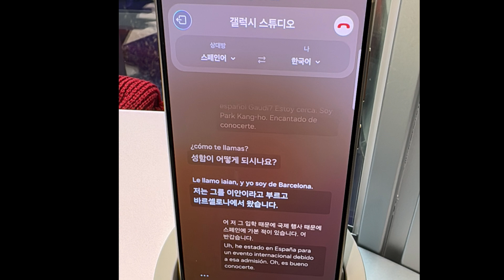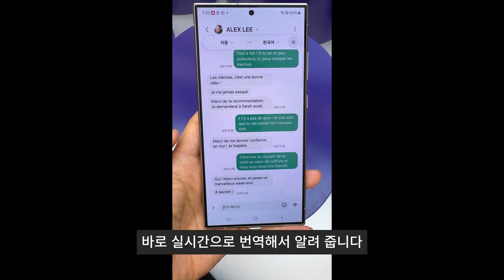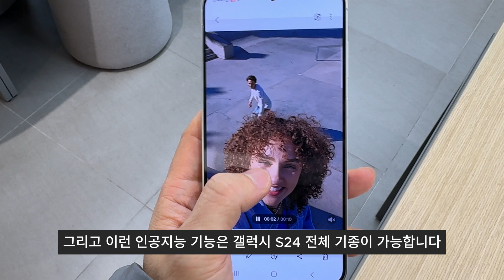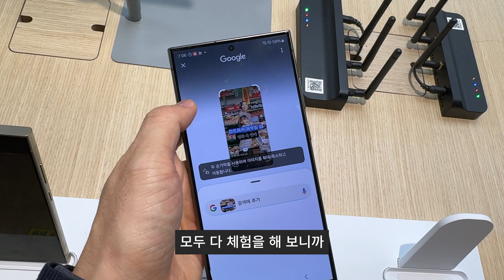갤럭시 S24 동그라미만 그리면 되네..? 갤럭시 S24 AI 기능 대박~ 서클투서치, 실시간 전화통화 통역까지 (Crazy AI Features of Galaxy S24)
갤럭시 S24 AI 기능 신기합니다. 서클 투 서치, 실시간 전화통역, 🎨 AI 사진 편집까지 (Crazy AI Features of Galaxy S24) 알아보앗습니다.

이번 🌟 갤럭시 S24 리뷰에서는 삼성의 최신 스마트폰, 갤럭시 S24의 놀라운 AI 기능들을 모두 체험해보았습니다.

갤럭시 S24 시리즈는 혁신적인 AI 기능으로 무장한 스마트폰으로, 이번 리뷰에서는 '서클 투 서치(Circle to Search)', '실시간 전화통화 번역', '노트 어시스트(Note Assist)', 그리고 AI 기반의 사진 편집 기능 등을 자세히 살펴봅니다.

🚀리뷰의 주요 포인트
- 🌐 갤럭시 S24의 주요 AI 기능 탐구: 서클 투 서치, 실시간 통역, 노트 어시스트, 그리고 AI 사진 편집 등

- 📱 갤럭시 S24 실제 사용 체험: 삼성 스토어에서 직접 체험한 갤럭시 S24의 AI 기능들에 대한 상세한 리뷰

- 🚀 온디바이스 AI 기술의 혁신: 클라우드 연결 없이도 작동하는 AI 기능으로 언어 장벽 없는 글로벌 커뮤니케이션 가능

- 📸 갤럭시 S24의 카메라 혁신: AI 기반의 향상된 카메라 기능과 새로운 인스턴스 슬로우 모션 기능 소개

이번에 갤럭시S24는 AI기능이 역대급입니다.
여러분은 갤럭시 S24 시리즈의 AI 기능들을 깊이 있게 이해하고, 그것이 어떻게 일상생활과 업무에 혁신적인 변화를 가져올 수 있는지 알게 될 것입니다.

AI기능 갤럭시S23도 업데이트 해주나요? 답변은 영상에 있어요!

🔺 Spec.

🔺 Review
🔺 엔돌슨의 IT이야기